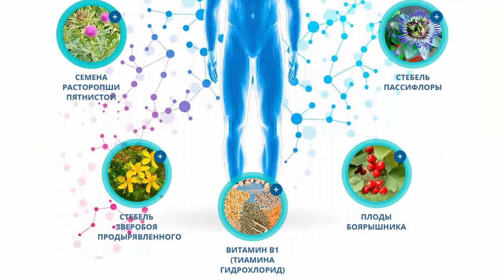AlcoPRO - Препарат от Алкоголизма!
Препарат от алкоголизма AlcoPRO:
- Выводит из глубокого запоя за 24 часа
- Разрывает патологическую тягу к спиртному за 1 курс
- Комплексное восстановление организма и устранение последствий алкогольной интоксикации
- Мгновенное устранение неприятных симптомов и "бодуна"
- Безопасное психоактивное действие: блокирует психологическую тягу к алкоголю

В 99% случаев ALCOPRO наносит целенаправленное воздействие на самую главную причину возникновения зависимости, одновременно устраняя все самые распространенные последствия длительного употребления спиртного.